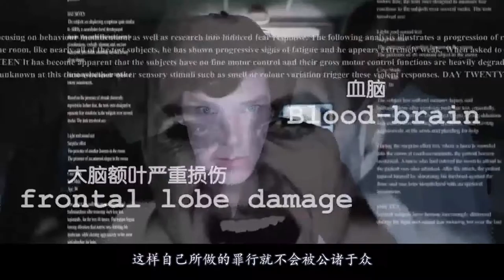【八分电影】博士秘密研究违禁药物, 森林里出现食人猎犬, 吃掉了男孩的父亲!